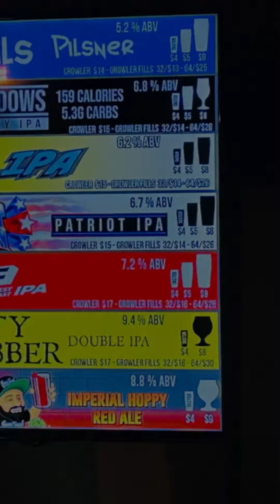Vegas Real Estate Agent Chilling at HUDL | HUDL Brewing Company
One of the cool places to visit when in Vegas is Downtown Arts District - but tonight we are here to check out HUDL a local Vegas brewery, they make amazing beer.

A must try in here is their Vanilla Oak Beer! But they got a lot of brands & local brew for you to choose from.

When you are in Vegas - do not miss this out, it's a pretty chill spot!

David Ham
Realtor / Local Expert
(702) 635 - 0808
Engel & Völkers